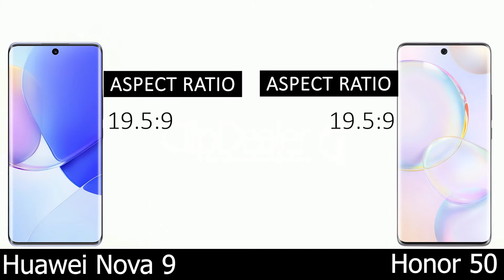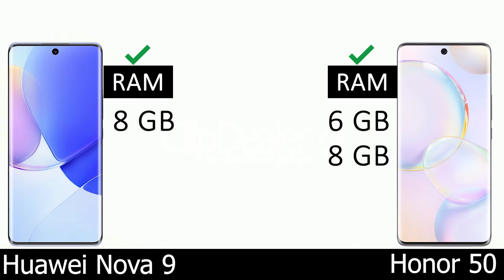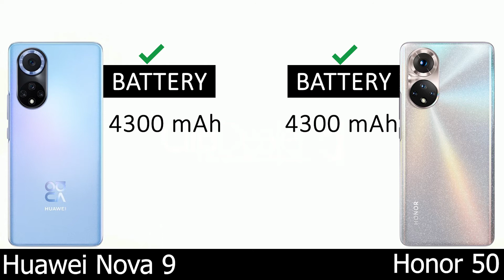Huawei Nova 9 vs Honor 50 | Comparison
Huawei Nova 9 vs Honor 50 comparison and full specs .

honor 50 antutu,
honor 50 android,
honor 50 battery test,
honor 50 battery drain test,
honor 50 benchmark,
honor 50 charging test,
honor 50 display,
honor 50 español,
honor 50 egypt,
honor 50 fortnite,
honor 50 full review,
honor 50 features,
honor 50 gaming test,
honor 50 google play,
honor 50 gcam,
honor 50 обзор,
honor 50 malaysia,
honor 50 mobile,
honor 50 mexico,
honor 50 obzor,
honor 50 specs,
honor 50 test,
honor 50 vs,
honor 50 vs nova 9,
ultratech